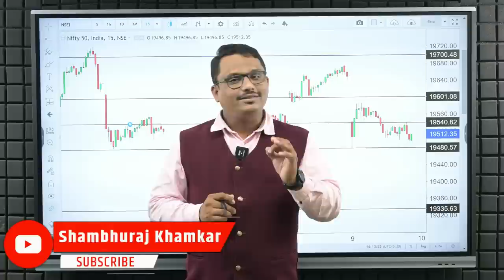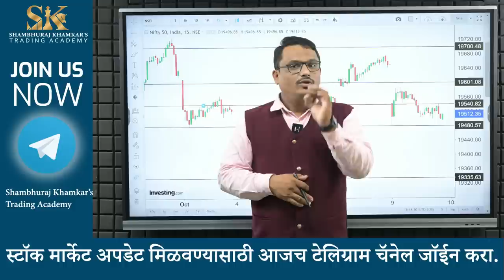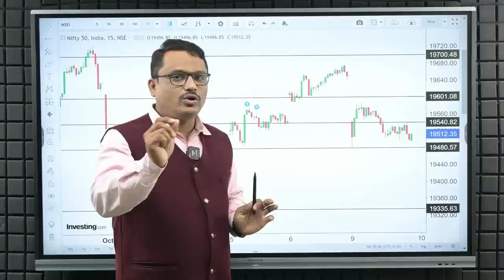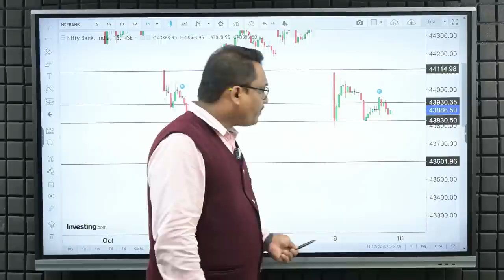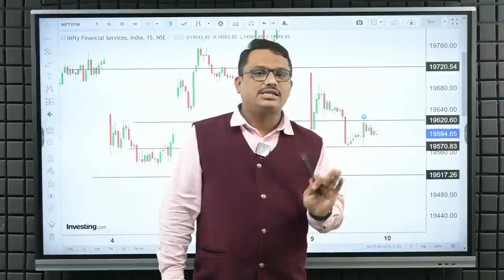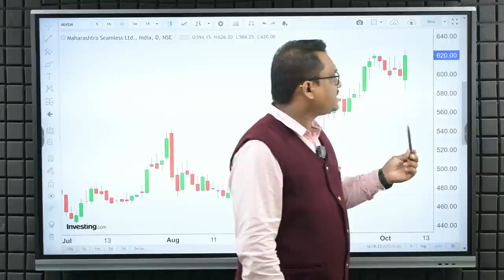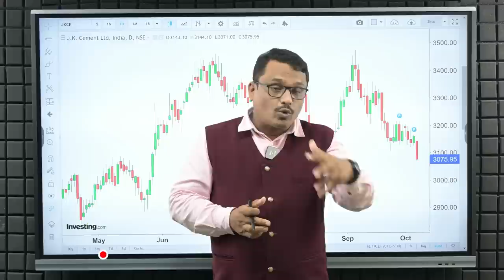इजराइल वॉर! भारतीय मार्केट हलवणार I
मार्केटमध्ये सध्या नेगेटिव्ह न्युज म्हणजे इस्रेल अँड हमास मधील वॉर...!!!
मग हा वॉर किती दिवस चालणार ? आणि मार्केटवर आणखीन किती नेगेटिव्ह परिणाम होणार?  उद्यासाठी मार्केटमधील महत्वाच्या लेवल खूप सोप्या पद्धतीने सांगितले आहे.